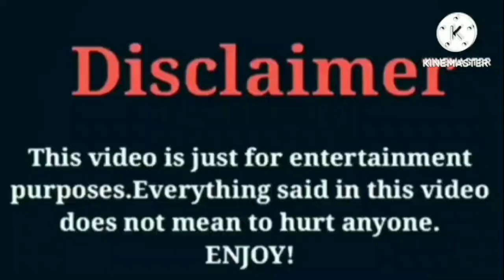Damien Prince (The Prince Family) VS Brooklyn Queen VS Biannca Prince | Lifestyle | Comparison